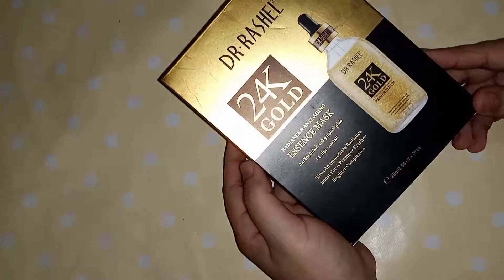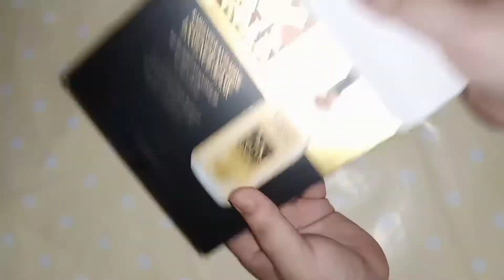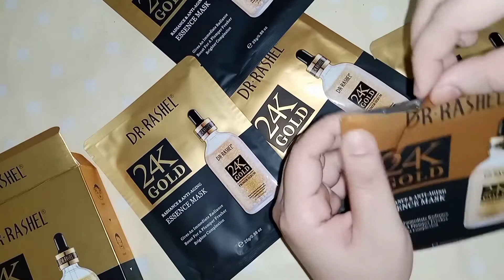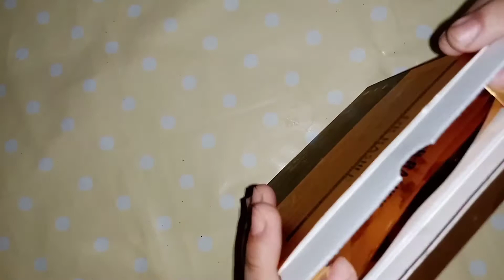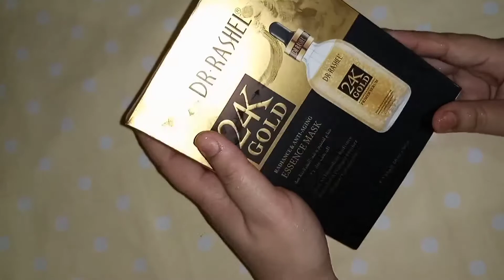Fabiala 24 k gold. Mask (skin glow anti wrinkles KTM) beauty with mehwish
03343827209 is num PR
Rabta kre.  Cosmetics..